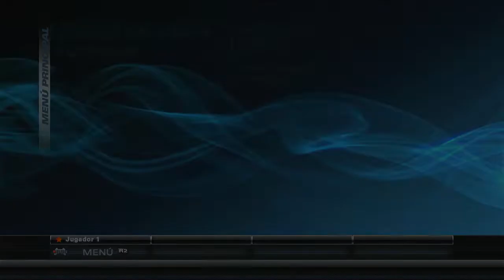PaRappa the Rapper Playstation AllStars Battle Royale Public Beta Gameplay - PS3 Europe Spanish